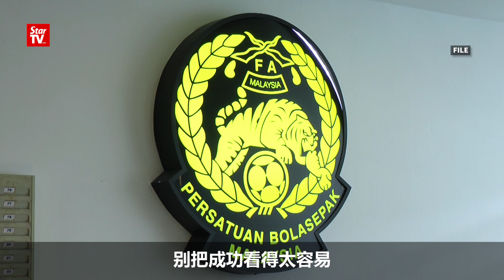27/07: 足总要采纳归化球员 赛沙迪：别坐享其成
马来西亚足总要研讨采用归化球员，代表国家足球队，以提升国足队整体水准。青体部长赛沙迪认为，与其采纳归化球员，不如重振现有的基层球员培训，因为提升球队水平，从来就不能一步登天。